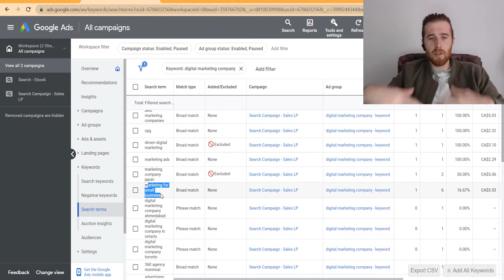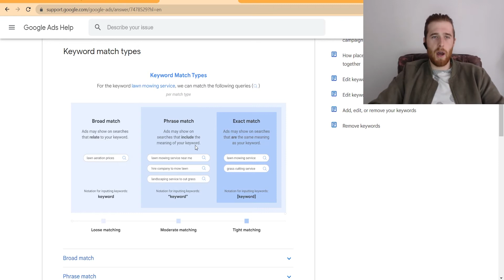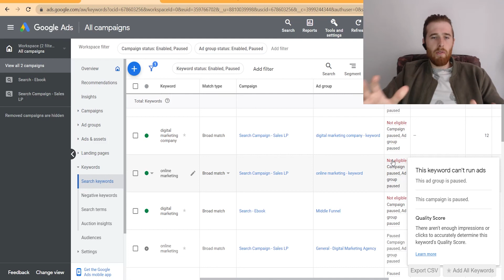Keywords vs Search Terms (2022) - The Difference Between Keywords And Search Terms In Google Ads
In this video, keywords vs search terms I will go over The Difference Between Keywords And Search Terms In Google Ads.

0:00 Intro
0:11 What Is A Search Keyword?
0:45 What Is A Search Term?
2:00 The Importance Of Keyword Match Types
2:53 Sponsor

Words or phrases describing your product or service that you choose to help determine when and where your ad can appear.

The keywords you choose are used to show your ads to people. Select high-quality, relevant keywords for your ad campaign to help you reach only the most interested people, who are more likely to become your customers.

When someone searches on Google, your ad could be eligible to appear based on the similarity of your keywords to the person's search terms, as well as your keyword match types. Keywords are also used to match your ad to sites in the Google Network that are related to your keywords and ads.

A great keyword list can help improve the performance of your ads and help you to avoid higher prices. Poor keywords can ultimately cause you to have higher prices and lower ad position.
You can add match types to your keywords to help control which searches your ad can be matched with.

About the search terms report
Use the search terms report to know how your ads performed when triggered by actual searches within the Search Network. This article describes the search terms report and how to use it.

The search terms report provides insight into the searches that trigger your ads and how those searches are performing. This report also helps you discover new ideas for creative and landing page content to align with what your customers are looking for.

What's the difference between a search term and a keyword? A search term is a word or set of words a person enters when searching on Google or one of our Search Network sites. A keyword is a word or set of words that Google Ads advertisers can add to a given ad group so that your ads are targeting the right audience.